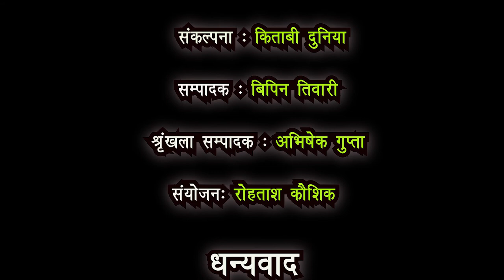Yaad Shailesh ki by Prakash Manu/याद शैलेश की/शैलेश मटियानी को उपेक्षित किया गया/प्रकाश मनु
साहित्यकार का सोचने-समझने का ढंग बाकी लोगों से अलग होता हैं। वह चाहे समाज को लेकर सोचे या फिर साहित्य को लेकर। हिंदी में उन साहित्यकारों को पहले उपेक्षित किया गया है जो किसी लेखक संगठन का हिस्सा नहीं बने। उन रचनाकारों के साहित्य का मूल्यांकन भी सही ढंग से नहीं किया गया। कभी उसकी प्रतिबद्धता पर सवाल उठाया गया तो कहीं उनकी रचना में आए यथार्थ पर सवाल खड़े किए गए। शैलेश मटियानी इन सभी दुरभिसंधियों का शिकार हुए और कई-कई बार हुए। प्रकाश मनु जी ने इस संस्मरण में एक इंटरव्यू के बहाने उन सभी बातों को रेखांकित किया है। शैलेश मटियानी के भीतर का दर्द क्या था, किस तरह की मानसिकता के साथ वह जीते रहे इसे आप संस्मरण में सुनेंगे। साथ ही लेखक की ईमानदारी का मतलब क्या होता है आदि की सचाई जान पायेंगे।यादशैलेशकी